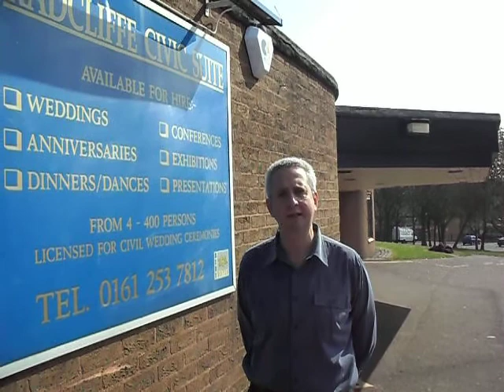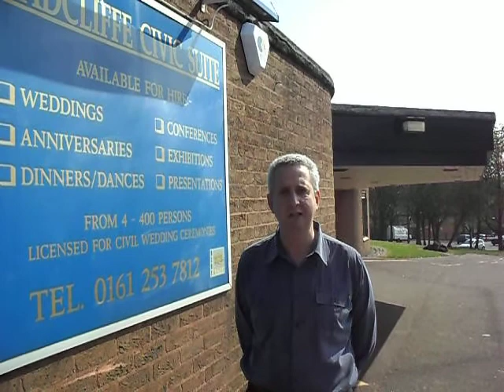Ivan on the fight to save Radcliffe Civic Hall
Ivan outside Radcliffe Civic Hall talking about the ongoing fight to keep this great community facility for Radcliffe.